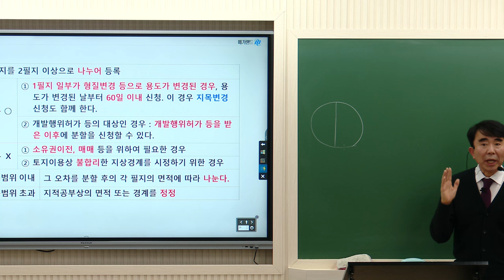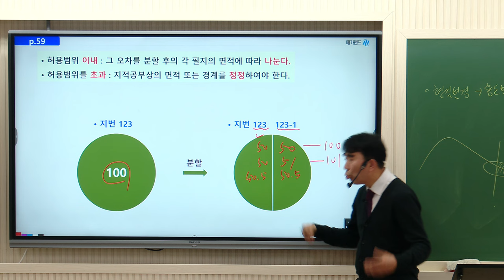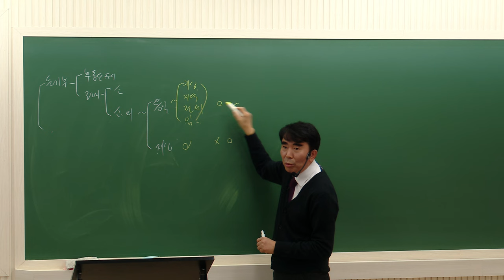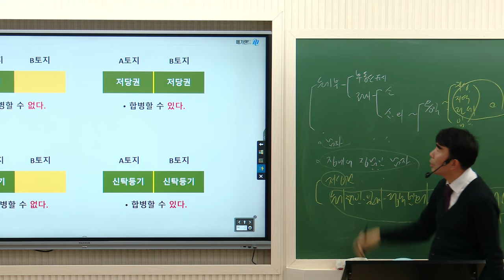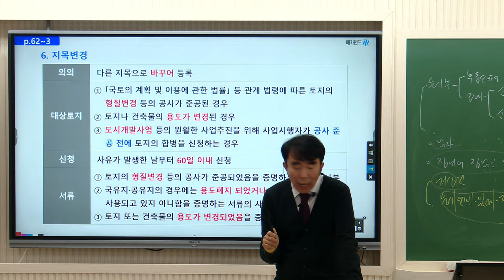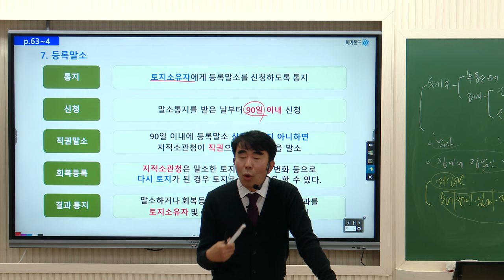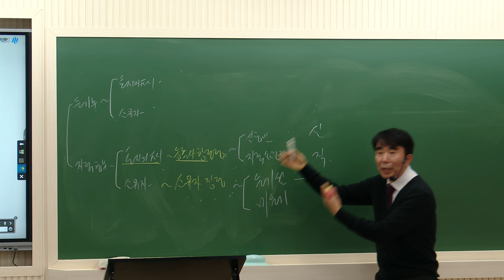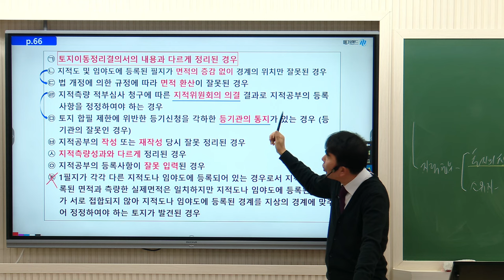[공인중개사학원 김포중앙] 공시법 정리의달인! 목희수교수님 기초이론 3주차 "분할"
공시법 정리의달인!  목희수 교수님의 기초이론과정 3주차!
"분할" 강의영상입니다!

▶ 공시법정리의달인 ★공시법미소천사★ 목희수교수님의 11~12월 강의는